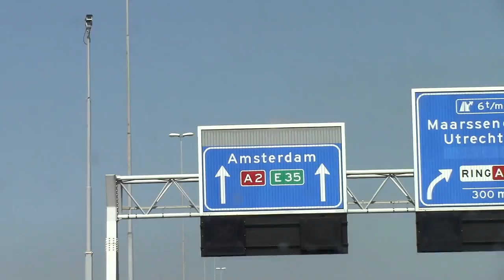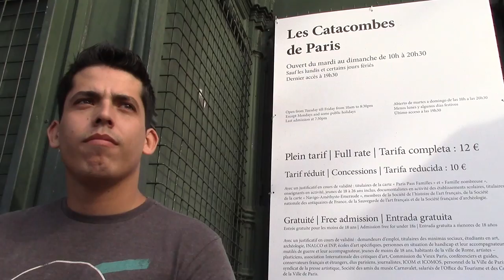Millennium World Cup 2016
Millennium World Cup in Paris with some of the TBD Semi-Pro team. All footage recorded on my personal video camera.

Wilderado - Wheat